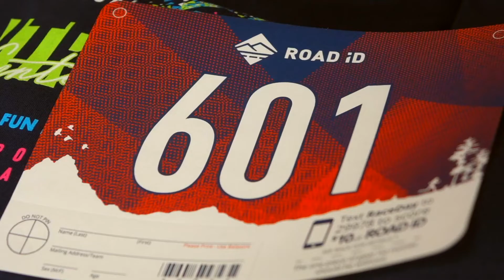Cantrell Center 5K and Fun Run returns after pandemic pause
The 13th Annual Cantrell Center 5K and Fun Run in Warner Robins is back after a year off due to the pandemic. Cantrell Center CEO/president and physical therapist Tassie Cantrell says they are excited to bring it back this year.